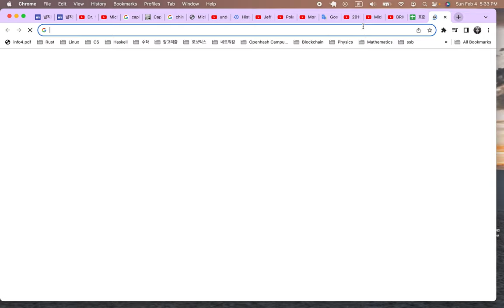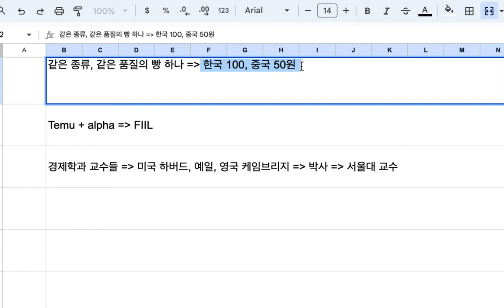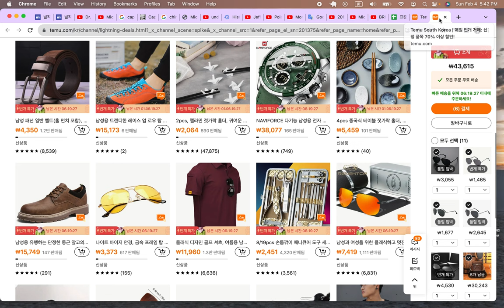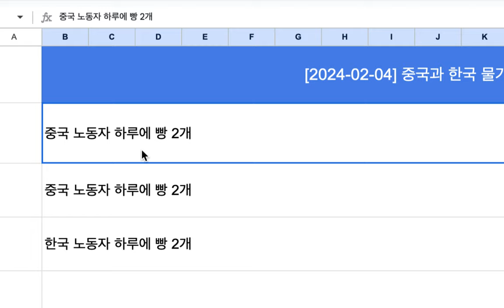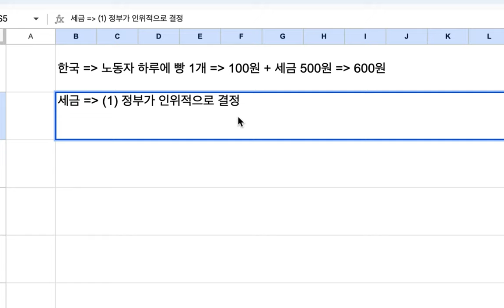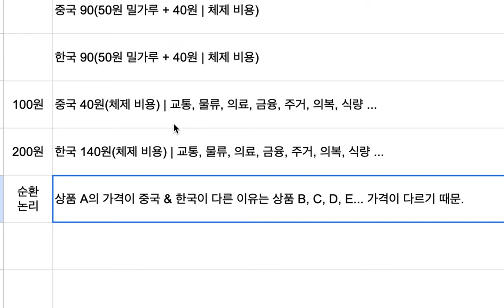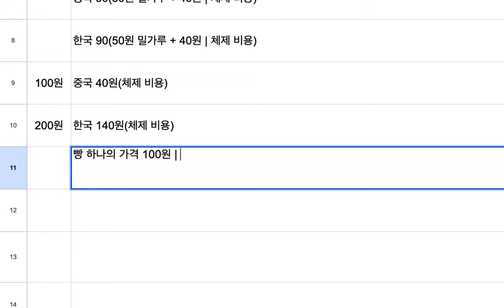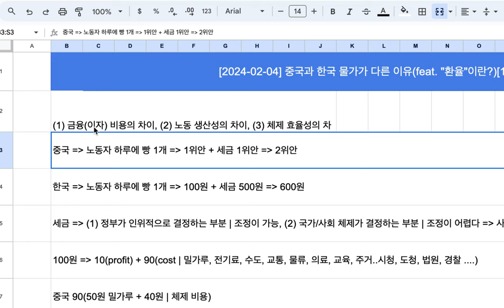[2024-02-04] 경제학자들은 모르는 "나라마다 물가가 다른 이유" [1/3]